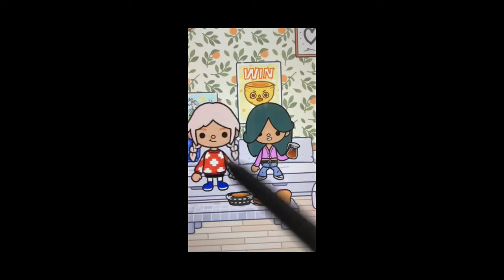Приемная дочь 3 часть 💘Грустная история 💔